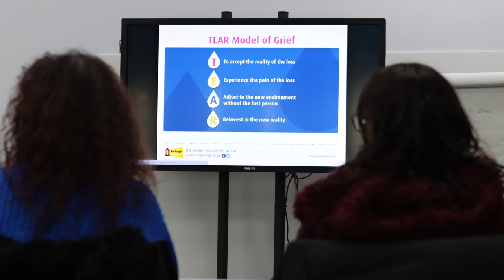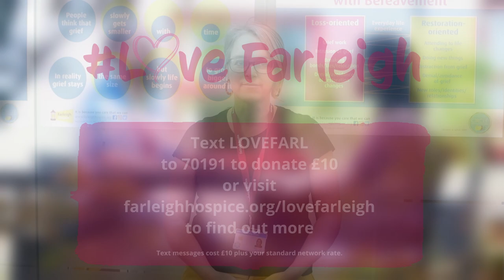Love Farleigh 2023 - Jude - Bereavement Counsellor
“I LoveFarleigh because the organisation helps to break down the taboo of death. As a counsellor, I think it’s so important that we encourage people to talk about their loss.”

Our Bereavement services include our Circle bereavement team for adults and our Yo-Yo bereavement team for young adults and children. We recognise that bereavement affects everyone differently, so we offer a range of support options to best suit each person’s needs.

Jude, one of Farleigh's Counsellors in the Bereavement team, talks about the wide range of ways they provide support for bereaved people, and why she loves Farleigh.